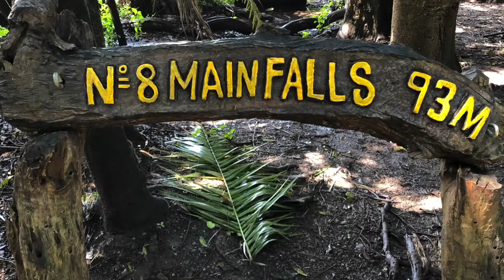Africa Safari Highlights from Botswana, Zimbabwe, South Africa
Enjoy a collection of our many trips to Botswana, South Africa and Zimbabwe. Wildlife at its best. You can not ask for more. Stunning shots of the Big 5 and many more animals. From Okawango in Botswana to Victoria Falls in Zimbabwe and Sabi Sabi in south Africa.

We have a lot of footage on wildlife and other top travel destinations worldwide.

Beside showing Wildlife like Elephants, Lions, Leopards, Hyenas, Wild dogs as well as Zebras, Cheetahs, and Giraffes and many more, you get tips and inspiration for travel destinations, accommodation and great places for photographers and filmmakers.

Follow us and this will keep you up to date with all our global travel.

About Robert Styppa and Aboutphototravel:

A couple of years back we started ROBERT STYPPA – PHOTOGRAPHY, with the ambition to share great pictures and videos. We live in Munich and are passionate about wildlife and nature photography and filming. Who is “We”? It is my wife Andrea, who supports me and travels with me.

To give you an even better and more compact overview, we recently created: ABOUTPHOTOTRAVEL as a kind of "hub".

We have visited over 50 countries to date and for sure some more will follow in the years to come. Should you want to support our efforts, simply order pictures, calendars, puzzles, posters in our online shop or click on one of the advertising links on our websites:

which is free for you.

Our favorite animals are all African Cats, Elephants, Buffalos and Rhinos. With that in mind, in addition to sharing photography, we personally support two wildlife foundations. Should you be interested in this effort as well, we recommend: the Kevin Richardson Foundation in South Africa and the WWF.

Even the smallest contributions will make a big difference.